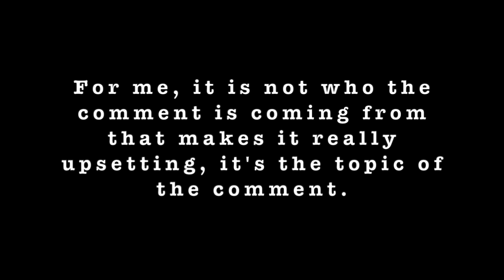LIVING WITH DEPRESSION (Major Depressive Disorder)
If you struggle with depression, you have probably had people tell you to "just be happy." I want you guys to know that you should never feel bad for not being able to turn off your symptoms like a switch. I have tried over and over to seek help through my loved ones, and failed each time. I want you to see that it is not easy to get professional help. It is not easy to talk about this. But you cannot do this alone forever, take it from me. If there is anything I want you guys to take away from this video is it that you ARE NOT ALONE. I am here and I understand and what you are feeling is valid. I also need to tell you to get professional help if you haven't already. I love you guys.